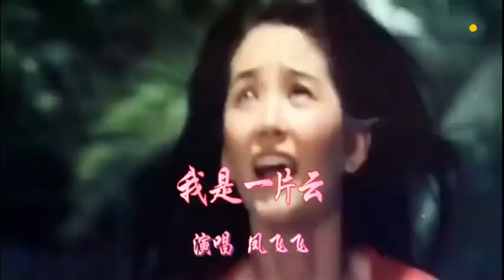林青霞、秦祥林、秦汉领衔主演的70年代琼瑤小说改编电影“我是一片云“，主题曲由凤飞飞主唱，左宏元作曲。